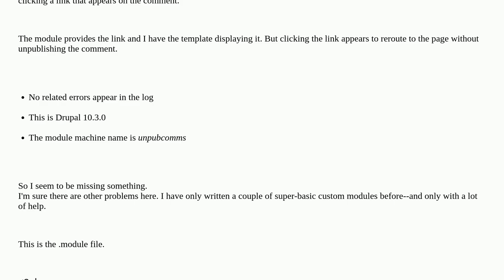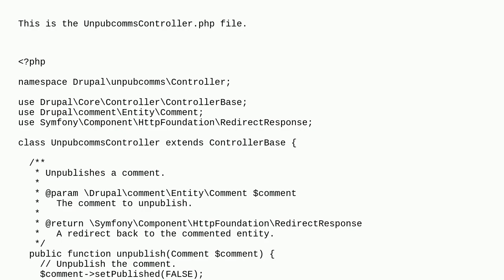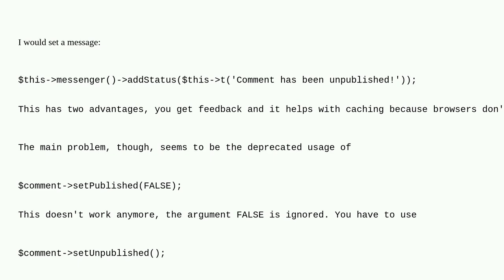Drupal: How can I fix this code for a "unpublish comment" link on each comment?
How can I fix this code for a "unpublish comment" link on each comment?

A special thanks goes out to the awesome community

  10 comments